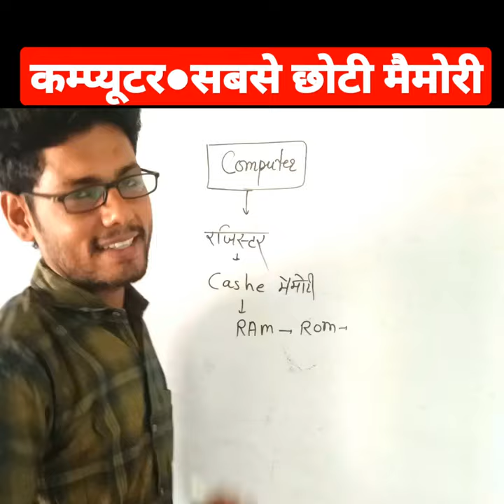Computer।सबसे छोटी मैमोरी।